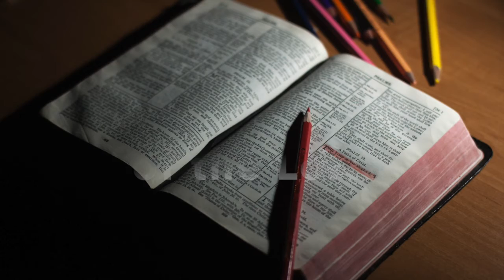Reading Matthew 25 1 13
The reading from our Sunday worship service on 13th September 2020